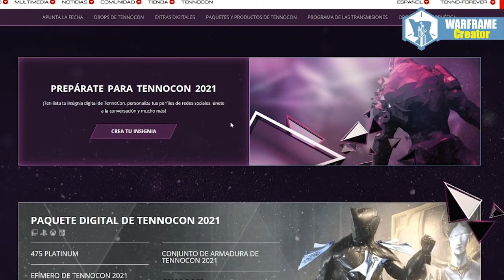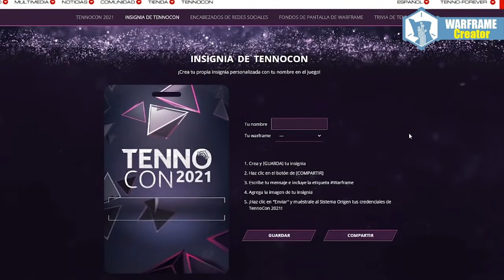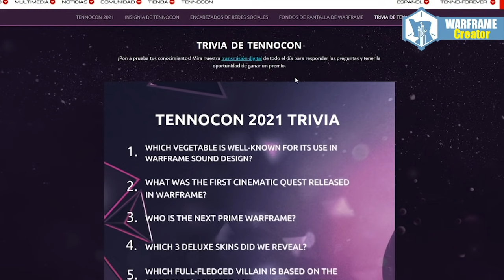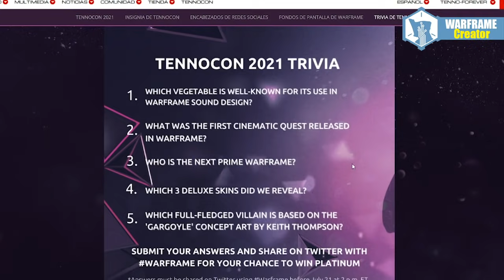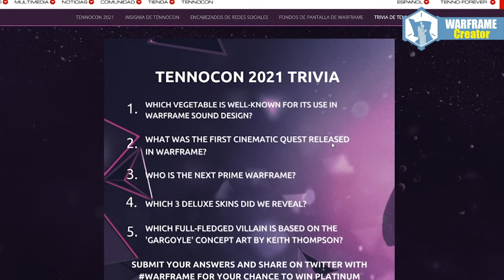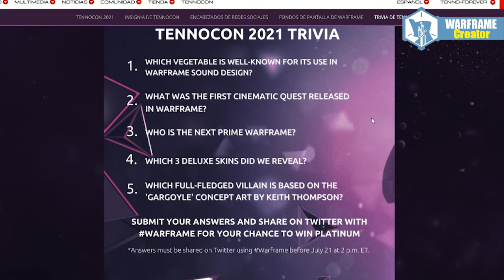😀WARFRAME | TENNOCON 2021 | TRIVIA | GANA PLATINO✅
Para usar mi glifo dentro del juego escribe TENNOFOREVER dentro de la tienda o utiliza el siguiente link https

Si quieres que juguemos envíame solicitud a:

Tenno_Forever (PS4-PS5).
TennoForeverPrime (PC)